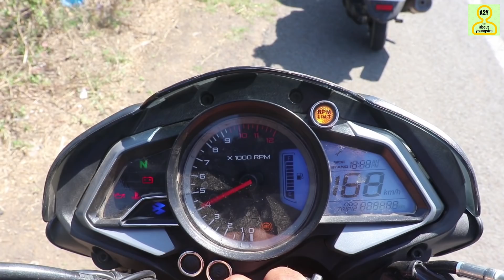Pulsar ns200 ABS User Review.PROBLEMS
250RS OFF. for all bike hazard module

best helmet under 1000-
studds helmet
best helmet under 2000-
studds d1 decor
steelbird sba1